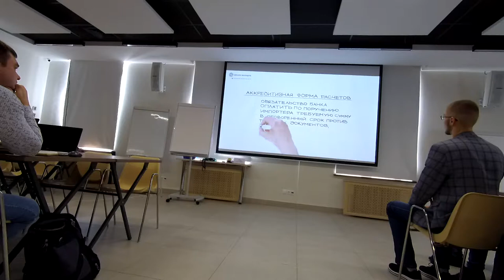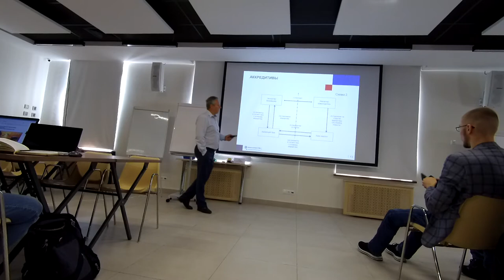Как вывести товар услугу на экспорт в Европу Азию СНГ Российский экспортный центр РЭЦ №4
Экспортный акселератор - бесплатная программа для представителей малого и среднего бизнеса Республики Татарстан, которые хотят выйти на зарубежные рынки.